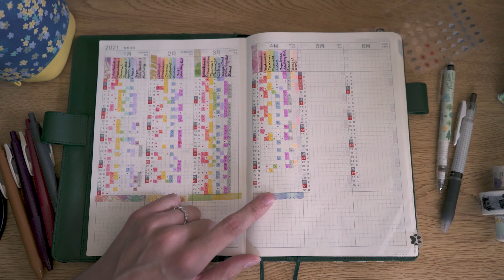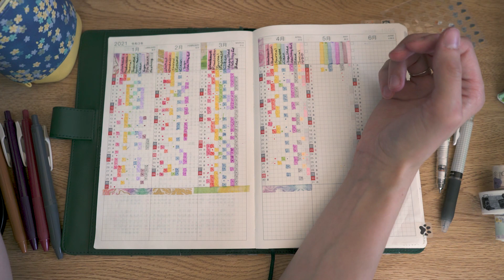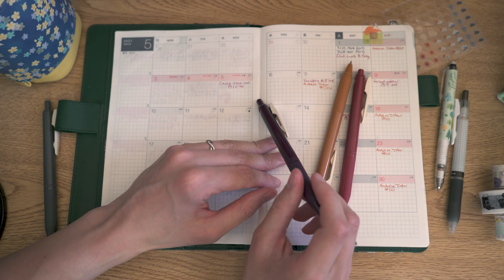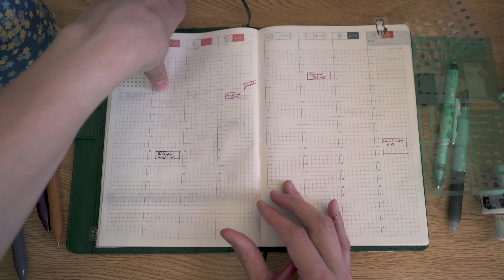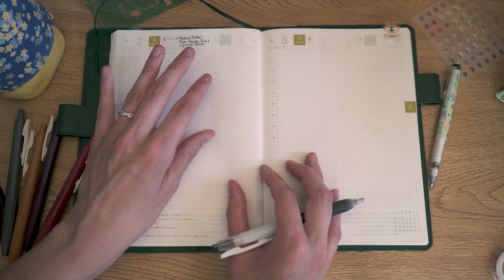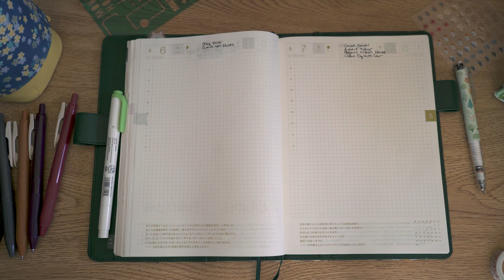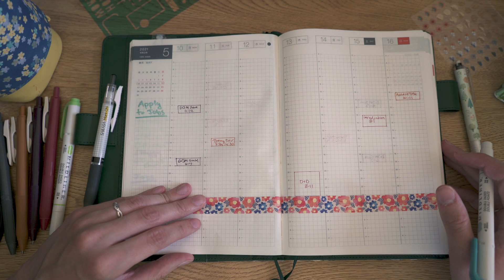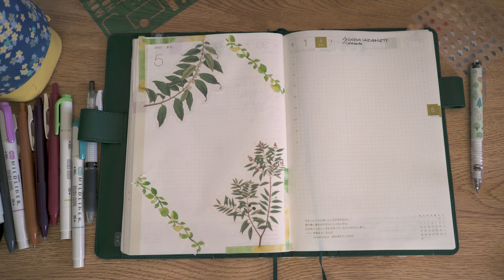Big Changes are Coming! Hobonichi Cousin Plan With Me | May 2021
May is going to be a big transition for me, so nothing is better than planning my month in my Hobonichi Cousin 2021. In this video I update my habit tracker, plan my month, time block my week, make to-do lists for this week, and create goals for May. What are you guys doing this May? Comment and let me know!

0:00 - Intro
1:05 - The Habit Tracker
11:17 - The Monthly Spread
18:17 - The Weekly Spread
24:22 - To-Do's in Daily Pages
31:38 - Weekly Tasks
37:14 - April Goal Reflections
39:26 - May Goals
49:57 - Outro